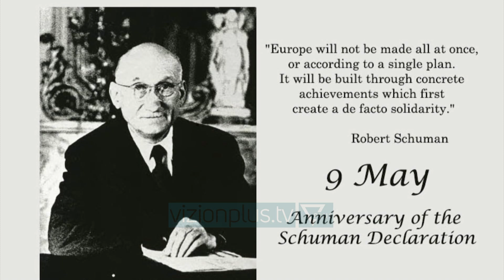Kryemadhi për Ditë e Evropës - News, Lajme - Vizion Plus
Kryetarja e Lëvizjes Socialiste për Integrim, Monika Kryemadhi në Ditën e Evropës është shprehur se kjo është një ditë që na bën më të fortë për të vazhduar betejën tonë për një Shqipëri me pluralizëm politik.Përmes një statusi në profiling e saj në Facebook, Kryemadhi shkruan se 9 maji është një ditë reflektimi dhe shprese se projekti europian do të duhet të quhet i realizuar vetëm kur Ballkani të jetë pjesë e tij.“9 Maji është dita e Europës, simbol i bashkimit dhe bashkëpunimit.Një ditë reflektimi dhe shprese se projekti europian do të duhet të quhet i realizuar vetëm kur Ballkani të jetë pjesë e tij, kur edhe shqiptarët të ndjehen pjesë e vlerave europiane! Paqja dhe solidariteti europian janë po aq të rëndësishme sot sa ishin edhe në hapat e parë të Bashkimit Europian, po aq të rëndësishme për Shqipërinë sa dhe vetë ekzistenca e saj! Sot më shumë se kurrë Shqipëria ka nevojë për mentalitetin europian në qeverisje dhe në cdo qelizë të saj. 9 Maji na bën më të fortë për të vazhduar betejën tonë për një Shqipëri me pluralizëm politik, ku alternativa dhe idetë nuk fshihen nga autokracia, ku e drejta e qytetarëve për të zgjedhur të lirë është legjitime dhe jo tabu. 9 Maji është dita e forcës tonë për një Shqipëri Europiane.”